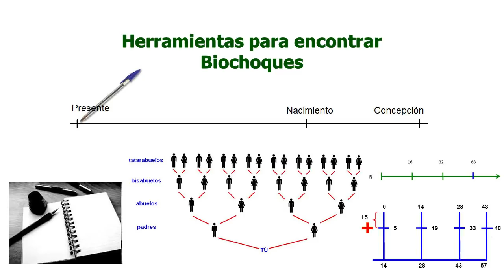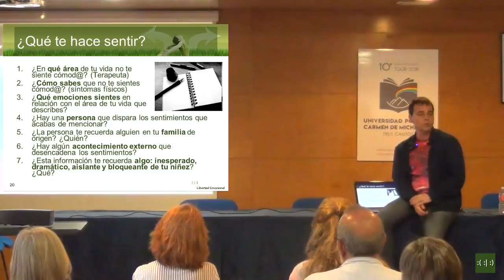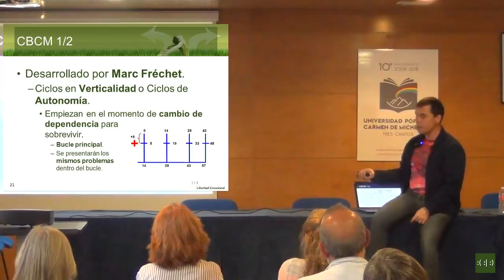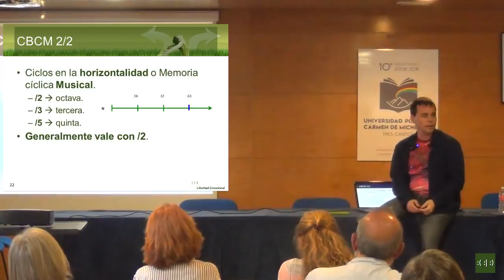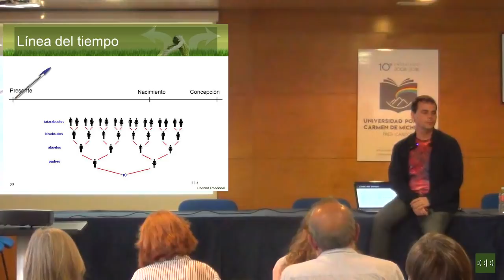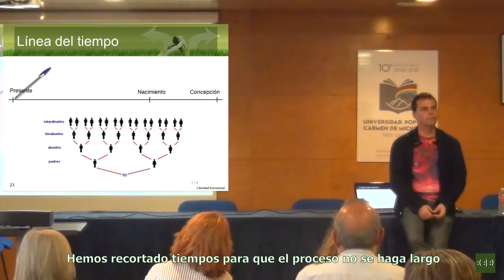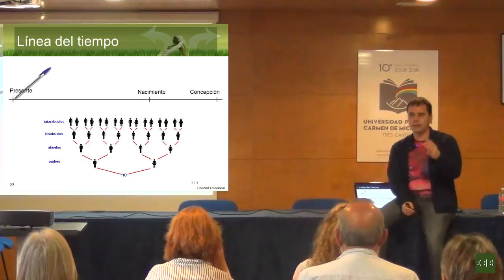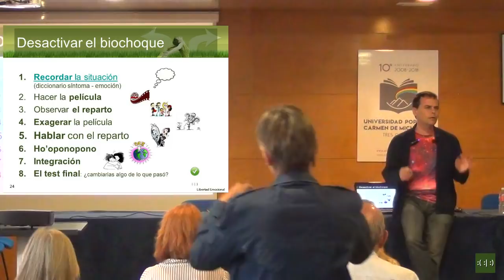Herramientas para encontrar biochoques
Éste es un fragmento de la última sesión Seminario de Libertad Emocional del 2018 En él se comentan tres herramientas para acceder a los biochoques programantes de un conflicto o enfermedad, que después deberán ser tratados con el procedimiento completo de sanación que puedes encontrar

Las herramientas son:

0:00:20 - Breve cuestionario.
0:01:30 - Ciclos Biológicos Celulares Memorizados.
0:04:30 - La línea del tiempo.

Nota: El vídeo completo del Seminario de LIbertad Emocional 2018 se publicará en noviembre de 2018